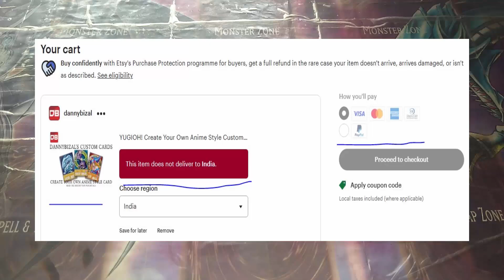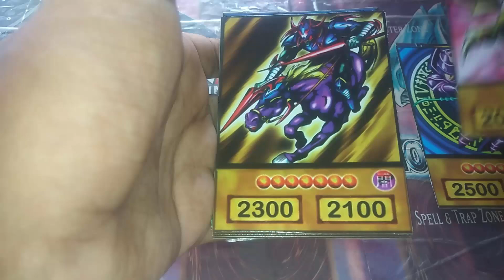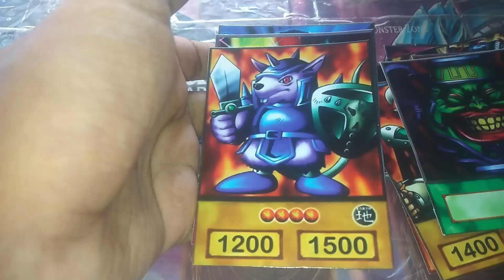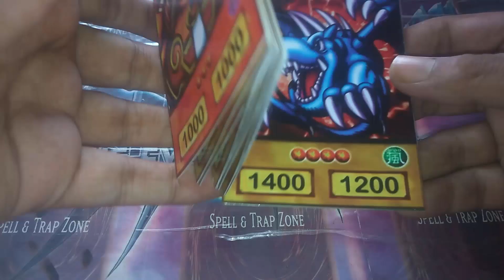I'm Selling Anime Style Yu-Gi-Oh Cards in INDIA || Ep - 8 Yugioh Indian Committee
Age - 23
Nationality - India

PC Configuration :-
Hard Drive - 1 GB+1TB
Screen - AOC(Gateway)) 19 Inch.
Head Phone - Frontech
Streaming Software - OBS (Free version)

Channel Category - Fully dedicated for CLASSIC PC Games, Mobile Game, Game Product Review, Live Stream Game-play & Game Walk-through.
Favorite Stream Game-play - ANY (Free Fire/ Clash of Clans)